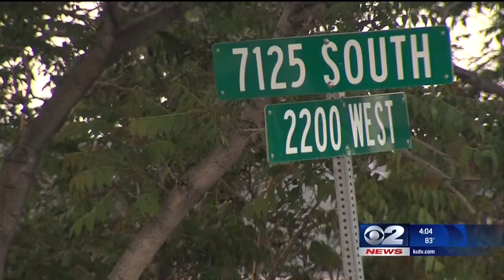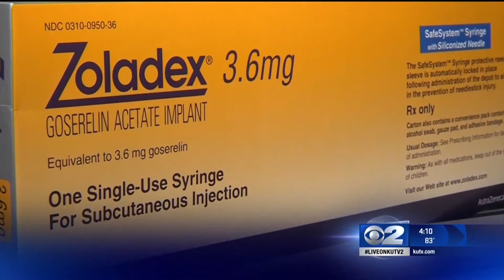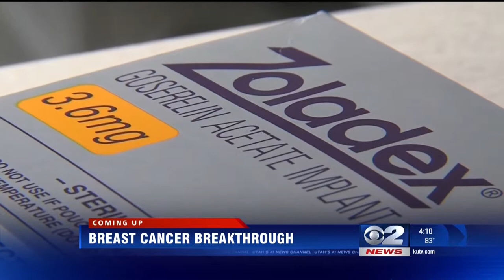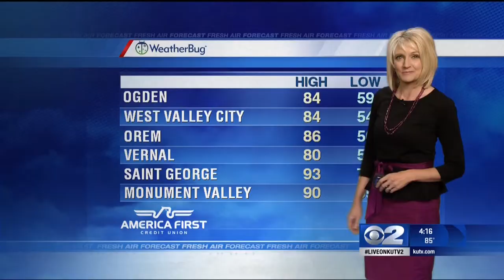Heidi Hatch May 30, 2014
Heidi Hatch anchoring KUTV News at 4pm.  This is the full show, only large segments that didn't include Heidi were removed.